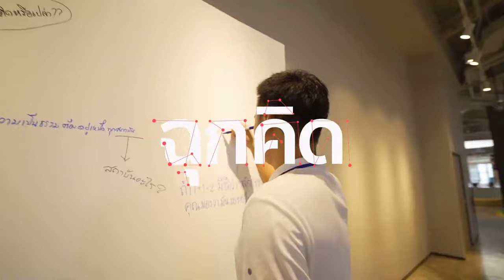ฉุกคิดชีวิตเปลี่ยน | งาน TALKS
ภาพบรรยากาศงาน ฉุกคิดชีวิตเปลี่ยน